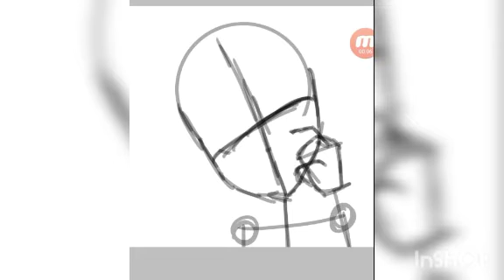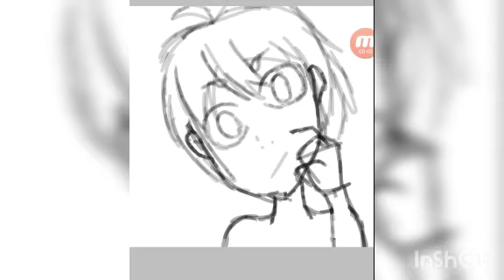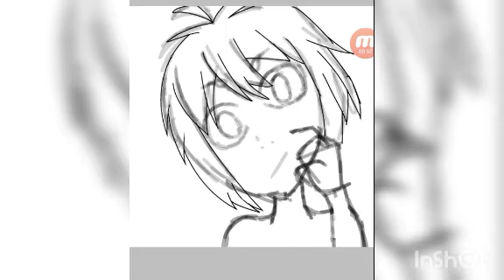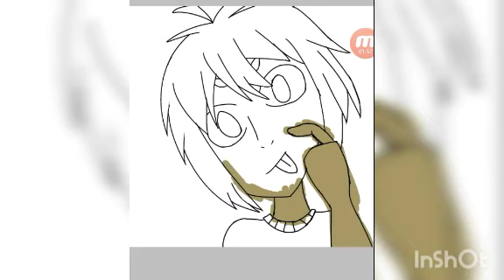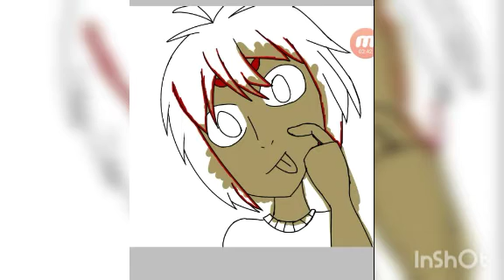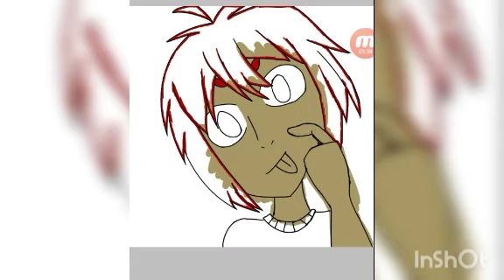Hi there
Songs used

Musician: @iksonofficial

Musician: Jef
Musician: Not The King. 👑

Musician: Jef

Musician: Rook1e